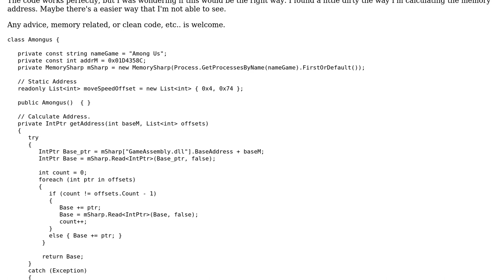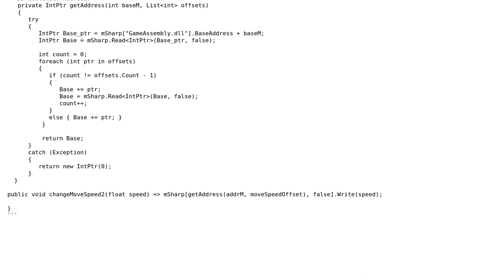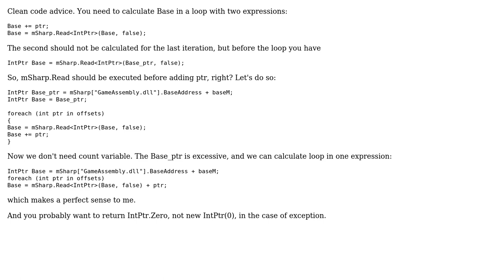Code Review: Getting address with MemorySharp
With thanks & praise to God, and with thanks to the many people who have made this project possible! | Content (except music & images) licensed under CC BY-SA | Music | Images & others | With thanks to user Sharki user Pavlo Slavynskyy user BCdotWEB and the Stack Exchange Network Trademarks are property of their respective owners. You are responsible for your own actions.